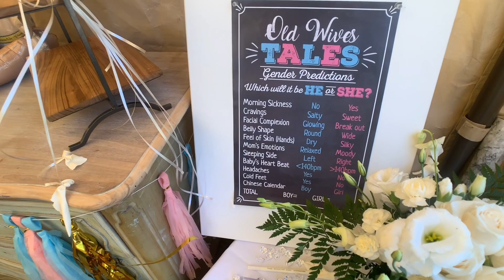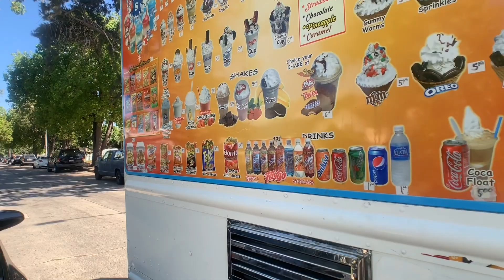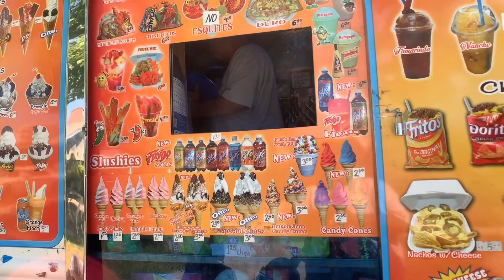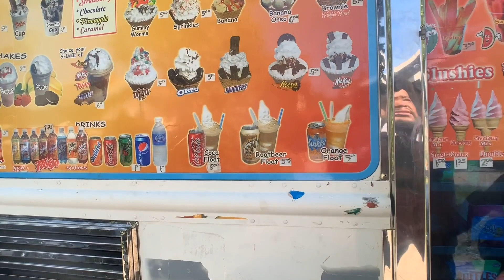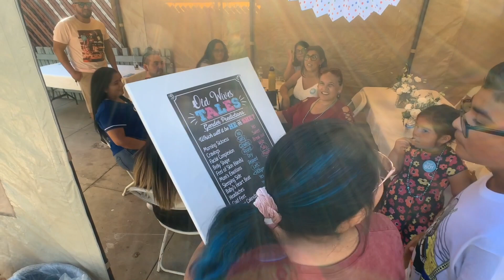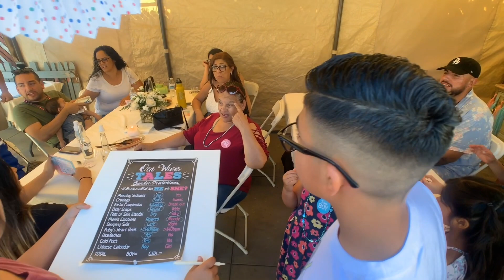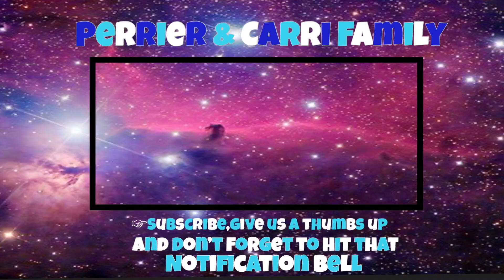Gender reveal party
Finding out if its a boy or a girl or even  a Area 51 baby